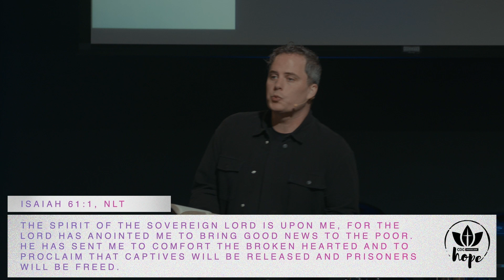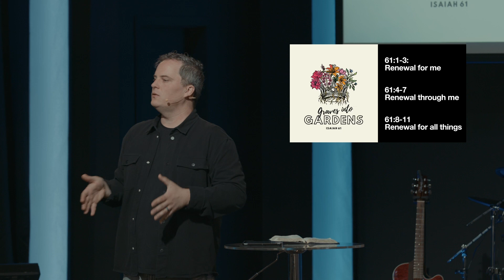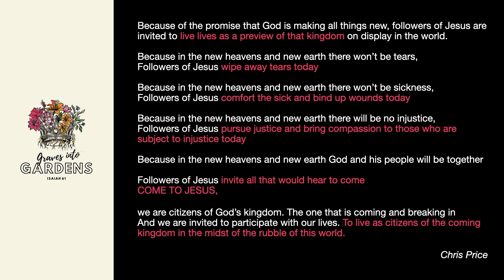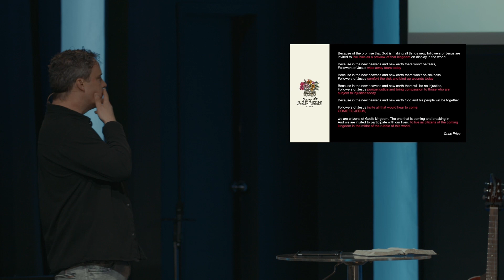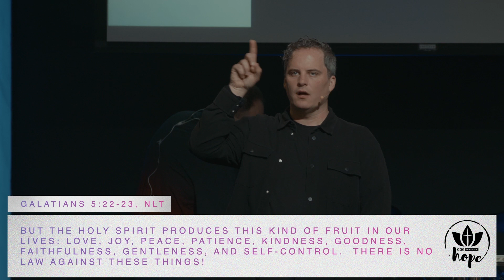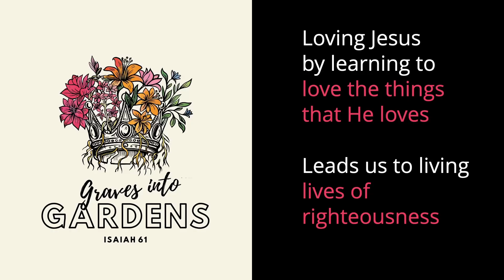How does God renew all things?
God is actively making all things new. Broken, hopeless things that He is turning into beautiful gardens. But how do we recognize this, and how do we partner with Him in bringing this renewal to our world?

Listen in as AJ Crocker helps us find some answers in Isaiah 61:1-11, and explores how God is bringing renewal to this world. Renewal for you, renewal through you, and ultimately renewal for all things.

AJ Crocker serves as the Vice-President of External Relations at Briercrest, and has been an active member at COG with his family for several years.

If you would like to partner with us, you can do this by clicking on following

for more information about who we are.